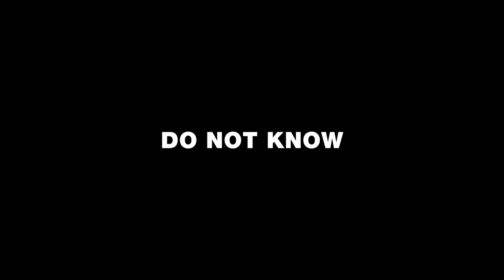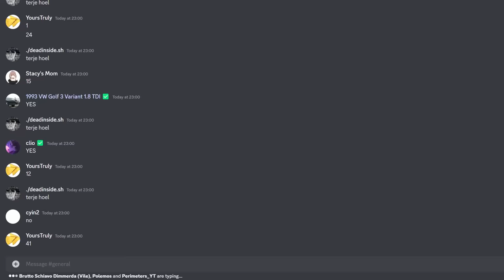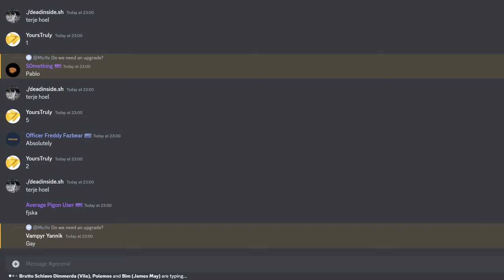Every Time I Crash, The Sea Level Rises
I don't like water